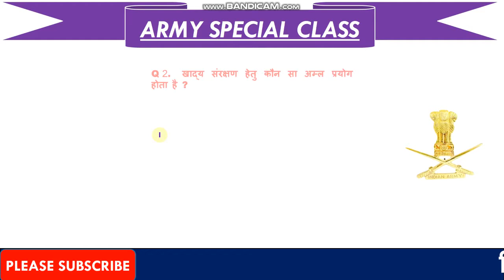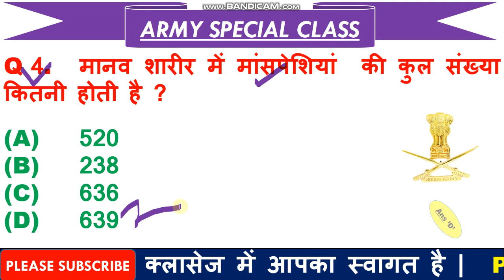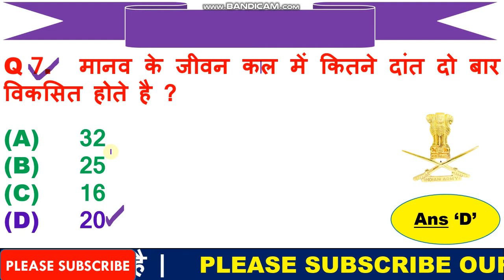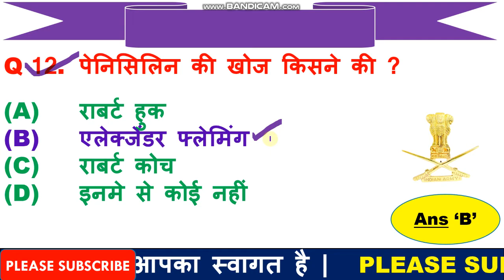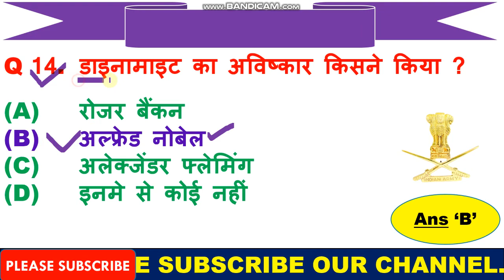Army GD Paper | Army GD Exam Paper | Army Clerk Question Paper | Army Tradesman Model Paper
2. Link for download Official Notification